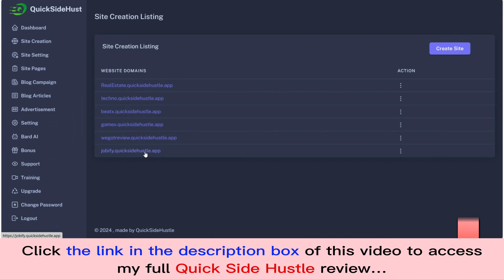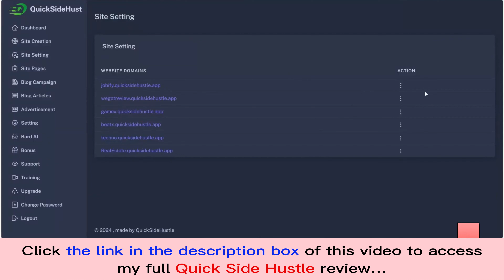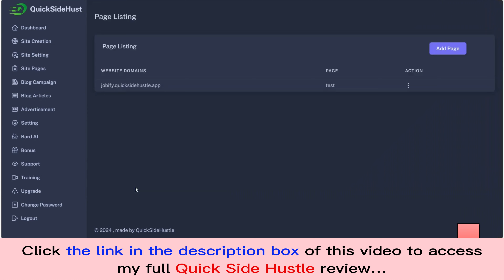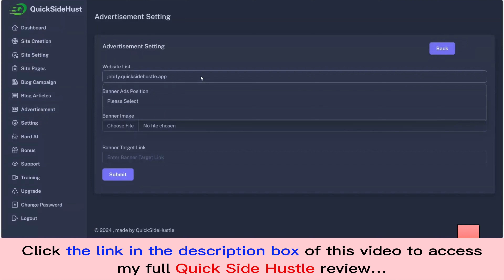Quick Side Hustle review with App Demo: Is this what you are searching for?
👉  Click here to check the Quick Side Hustle:
👉  And here are the exclusive bonuses for you if you purchase this Quick Side Hustle through my channel:
What is the Quick Side Hustle?

Quick Side Hustle is a new side hustle that is the secret to making holiday debt disappear before your next credit card statement…
For all details, please click the link above to check my full Quick Side Hustle review.
Thanks again!